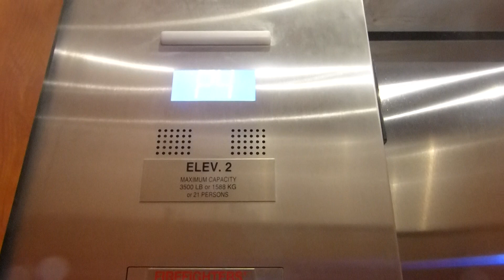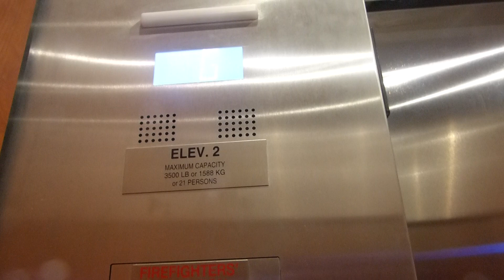Otis Traction Elevator at Park Royal South Parking (next to Browns Shoes) in West Vancouver BC